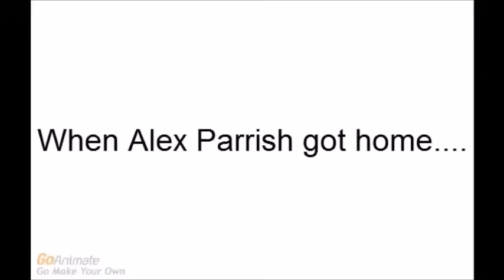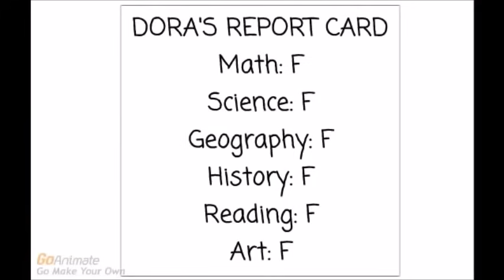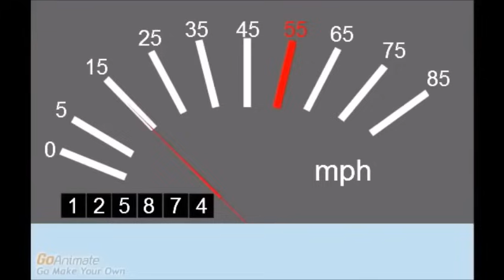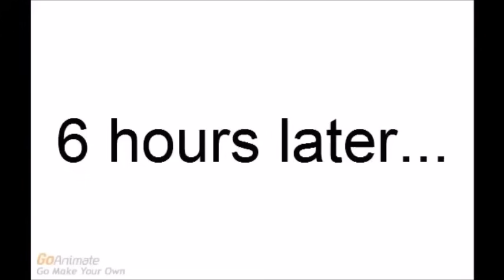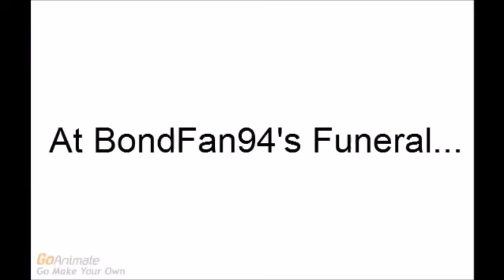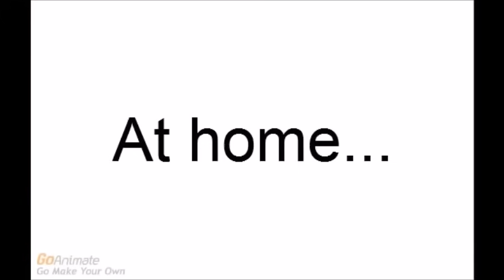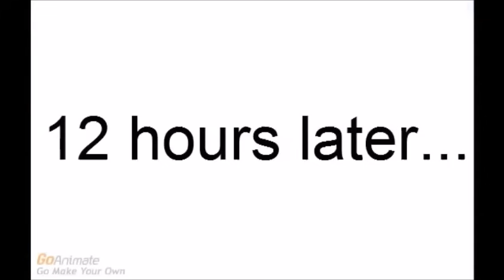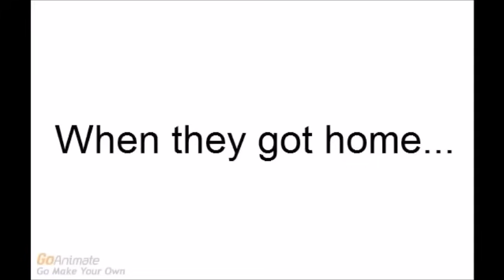Dora Gets Grounded Series By Slippy V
Dora Gets Grounded BIG TIME October 7 2013
Dora Breaks His Teacher's Legs And Gets Grounded October 10 2013
Dora Breaks My Brand New Grill And Gets Grounded October 26 2013
Dora Gets In MASSIVE DEAD MEAT!!! October 28 2013
Dora Gets Alex Parrish Arrested And Gets Grounded November 6 2013
Dora Gets Blamed At School And Gets Grounded November 6 2013
Dora Gets Grounded For Banning Alex Parish From Youtube! November 7 2013
Dora Gets All F's On His Report Card November 8 2013
Dora Haters Ground Dora Rocks November 9 2013
Dora Steals My Car And Gets Grounded November 12 2013
Dora Gets Held Back! November 27 2013
Dora Makes An Earthquake And Gets In Very BIG TROUBLE! November 28 2013
Dora Kills Bondfan94 December 21 2013
Dora Gets Grounded On Christmas December 24 2013
Dora Misbehaves At Alex's Funeral January 12 2014
Dora Poops On Paloon Chow And Gets Grounded January 13 2014
Dora Gets Blamed On The Bus January 16 2014
Dora And Theory T Gets Grounded For Chewing Gum February 6 2014
Dora Watches The Relic And Gets Grounded February 24 2014
Dora Gets Grounded For Smoking March 3 2014
Dora Goes To Liverpool March 4 2014
Dora Escapes From Liverpool England March 21 2014
Dora And Caillou Find Marijuana And Get Grounded March 25 2014
Dora Misbehaves At Gamestop! March 26 2014